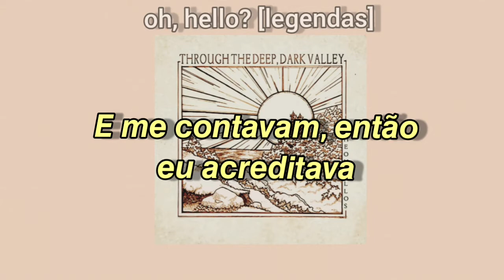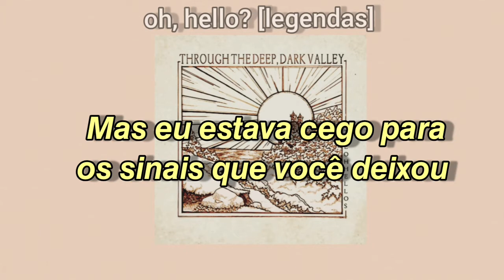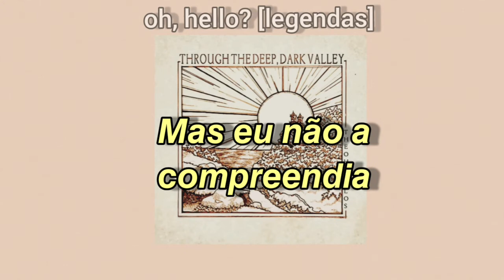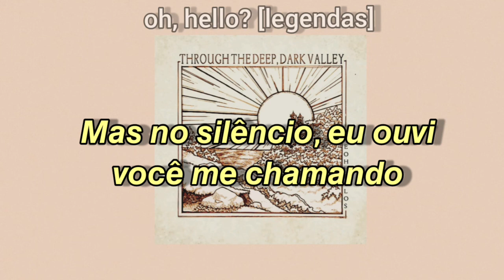The Truth Is A Cave - The Oh Hellos (legendado pt-br)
Atendendo mais um pedido, traduzi The Truth Is A Cave 💖

• Sobre o álbum: "Through The Deep, Dark Valley" é o primeiro álbum completo do The Oh Hellos. O álbum conta uma história contínua sobre uma jornada de crescimento e redenção, frequentemente se utilizando de paralelos e referências diretas a parábola do filho pródigo, As Crônicas de Nárnia, entre outros.

• Sobre o duo: The Oh Hellos é uma dupla de indie folk independente formado em 2011 pelos irmãos Maggie e Tyler Heath. Até hoje, eles lançaram dois álbuns (Through the Deep, Dark Valley e Dear Wormwood) e mais cinco EPs (The Oh Hellos EP, Notos, Eurus, Boreas e Zephyrus). As letras do duo são fortemente inspiradas por mitologia e histórias de fantasia, além de diversas referências cristãs. The Oh Hellos é conhecido principalmente por suas duas músicas mais famosas: "Soldier, Poet, King" e "Hello My Old Heart"